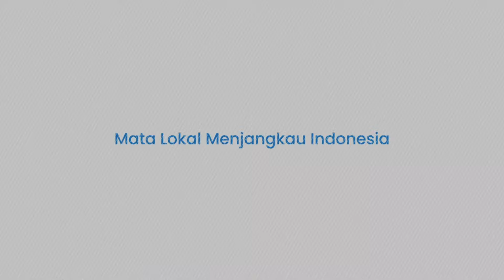PSI Serahkan Rekomendasi Calon Kepala Daerah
TRIBUN-MAKASSAR - Partai Solidaritas Indonesia (PSI) menyerahkan dukungan untuk calon kepala daerah di Pilkada 2024 di Sulawesi Selatan (Sulsel). Rekomendasi diserahkan langsung Ketum PSI Kaesang Pengarep di Hotel Claro Makassar.

Rekomendasi itu di antaranya untuk bakal pasangan calon gubernur dan wakil gubernur Sulsel, Andi Sudirman Sulaiman-Fatmawati Rusdi (ASS-Fatma). Di Pilwalkot Makassar sendiri PSI mendukung Andi Seto Asapa (ASA).

Dia menyerahkan satu per satu map berisi surat rekomendasi kepada para bakal calon kepala daerah dan wakil kepala daerah. Total ada 20 surat rekomendasi yang diserahkan.(*)